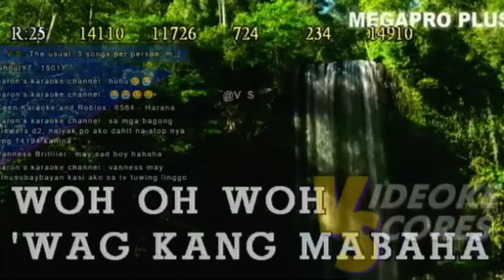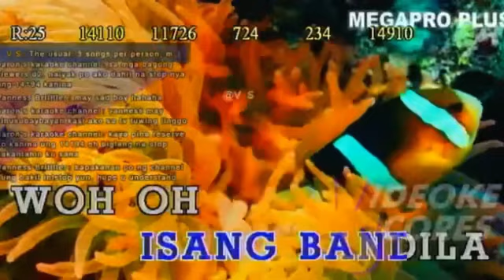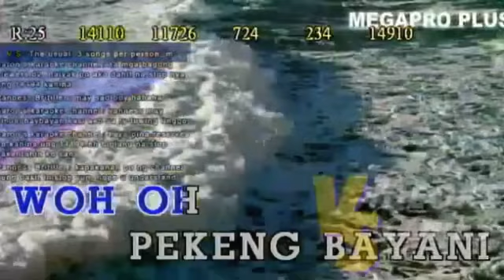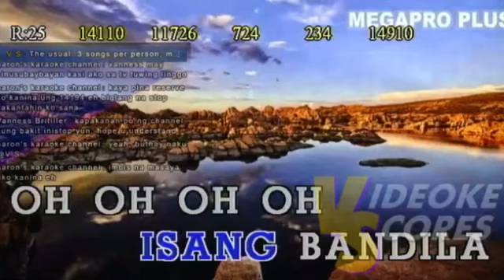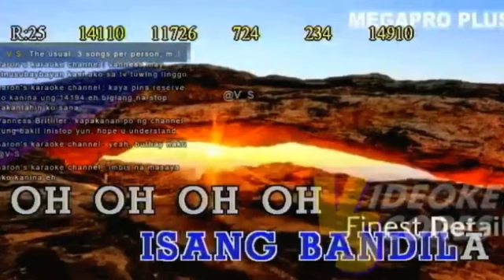Rivermaya Isang Bandila Karaoke Version